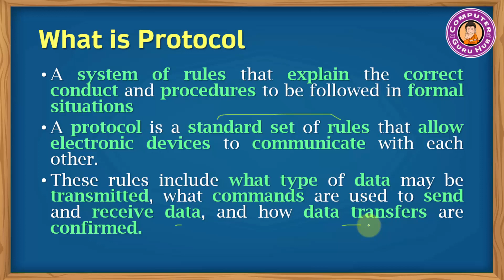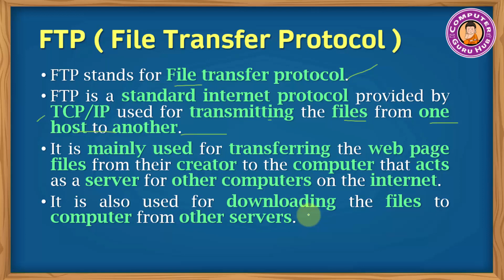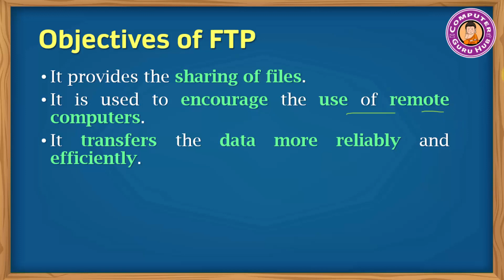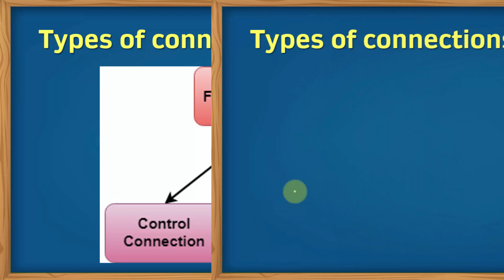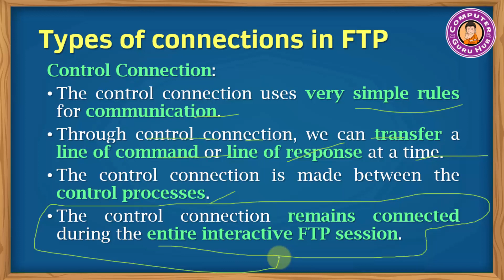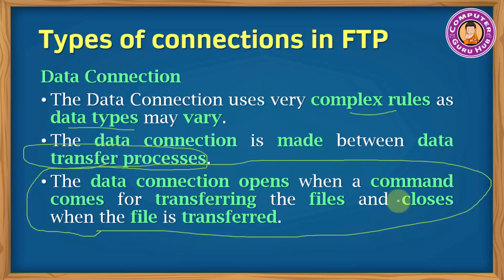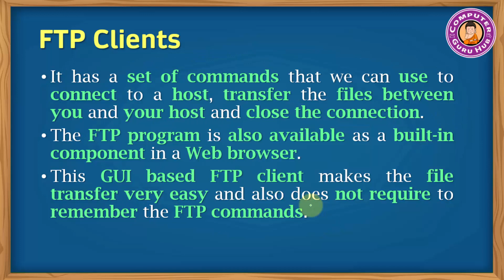CNC10 | Communication and Network Concepts Class 12 Part - 10 | FTP Protocol | Explained in Hindi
In this video, I have covered the concept of Communication and Network Concepts of Class 12 Computer Science.
I have covered the following topics in this video:
1. What is Network Protocol
2. FTP (File Transfer Protocol)
3. Objectives of FTP
4. Mechanism of FTP
5. FTP Client
6. Control Process
7. Data Transfer Process
8. FTP Server
9. Types of Connection in FTP
10. Control Connection
11. Data Connection
12. FTP Clients
13. GUI Based FTP Client

This Channel is dedicated for providing free education. The purpose of the channel is to educate everyone from every category. You can find the simplest explanation of the most complex topic here.

All classes will be free of cost. My motive is to provide free education to everyone.
Join Computer Guru Hub Telegram channel for support material.

If you want video on any topic, you can comment or contact.

What is Network Protocol
FTP (File Transfer Protocol)
Objectives of FTP
Mechanism of FTP
FTP Client
Control Process
Data Transfer Process
FTP Server
Types of Connection in FTP
Control Connection
Data Connection
FTP Clients
GUI Based FTP Client

Transmission Media
Types of Transmission Media
Guided Media
Types of Guided Media
Data Communication Terminologies
Data Channel
Baud
Baud Rate
Bandwidth
Data Transfer rate
Switching Techniques
Circuit Switching
Message Switching
Packet Switching
CAN (Campus Area Network)
SOHO (Small Office Home Office)
EPN (Enterprize Private Network)
SAN (Storage Area Network)
class 12
class 12 python cbse
chapter 10 communication & network concept
class 12 computer science syllabus 2020-21
class 12 computer science python computer networks
class 12 computer science with python
communication and network concepts
communication & network concept
networking for class 12
network
subject code-083
cs
class xii
communication
file handling in python
computer networks
cbse
computer
computer network
types of computer network
tcp/ip
csv file program in python
wireless/mobile computing
networking class 12
communication and network concepts class 12
switch
router
computer networks class 12 python
class 12 computer network
class 12 cs
computer networking
class12
python
arpanet
local area network
science
wan
network security concepts
pan
man
class-12
network devices
computer networks class
computer science
computer networks class 12 cbse
networking
csv file problem
introduction to communication & network concept